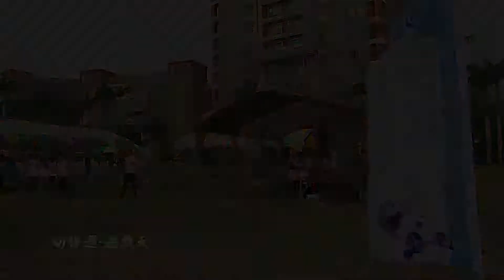南台科大2011-05-04_幼保週-遊戲天